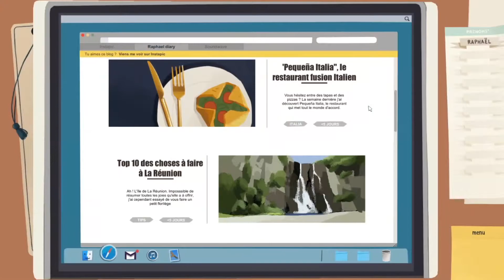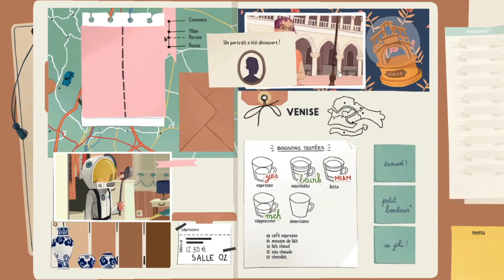looK INside - Gameplay Trailer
Manon finds a book in her parents' attic
and finds herself immersed in the past of those close to her to realize that she did not know much about them!
On each page, browse the memories of a new member of Manon's family, to get a glimpse of who this person was at different times of her life.